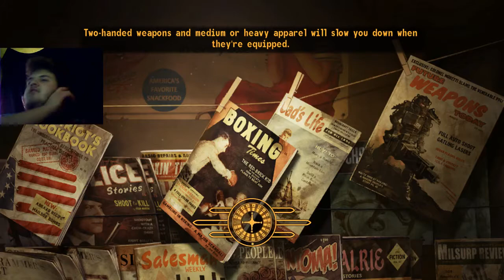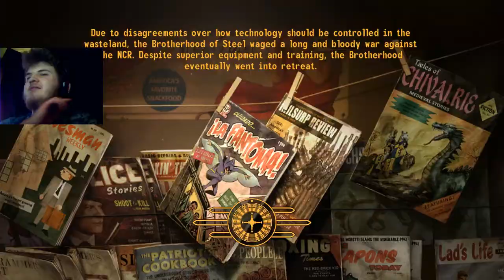Fallout New Vegas part 12 Progressing to Upgrade